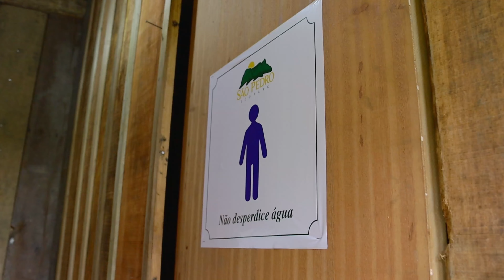VOCÊ CONHECE ESSE LUGAR ? | SÃO PEDRO ECOPARK | SIDEROPOLIS SC | VLOG 035